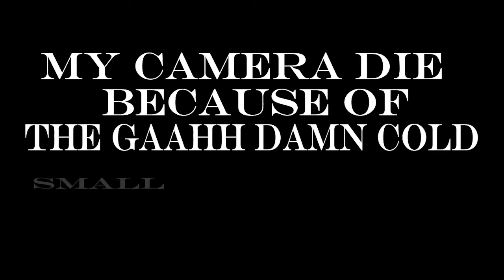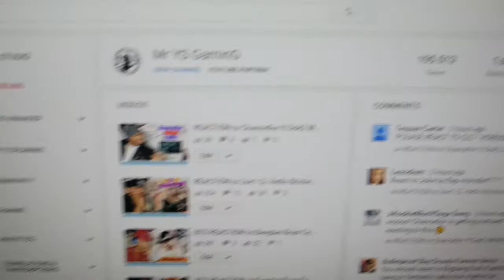WTF AM I DOING?? First time SNOWBORDING 1st Vlog of 2017 🏂❄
Thanks for watching yo boi MrYSGaming make sure it HIT that like botton and of course comment and most definitely subscribe to the channel for more videos on this note be careful take care of yourself and im see yall in the next vid deuces..!!

-MrYSGaming-

15 likes ill drop another Vlog :D

(My Equipment)
Camera : Samsung NX3300
Mic :  White Snowball
Gaming Capture : Elgato HD 60
Gaming System : PS4

Subtact - Away [NCS]
(Links)

: Instrumental produced by Chuki snowboarding fails winter ski skiing wtf how to powder vlogs daily vlog first time swaghollywood